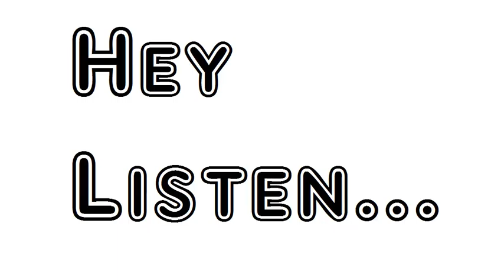Poem The Poets Of The Tomb Henry Lawson